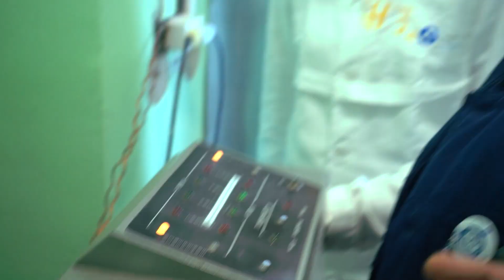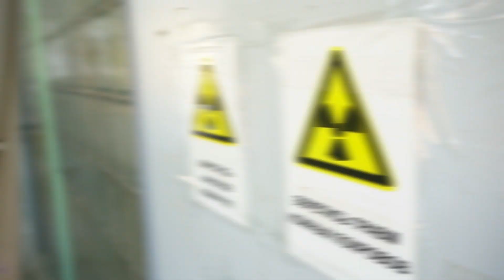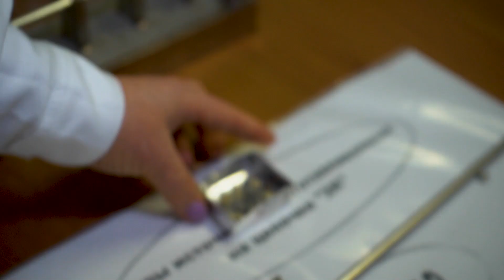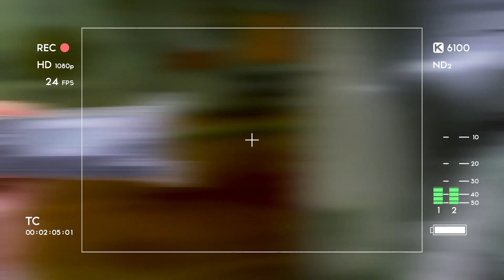ПО «Маяк». Как производят изотопы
Производственное объединение «Маяк» является одним из мировых лидеров по производству источников ионизирующего излучения промышленного назначения.

Продукция «Маяка» составляет более 50 % от общего объема изотопной продукции, выпускаемой в России. Это 30% – мирового производства. Основная часть изделий поставляется на экспорт.
Номенклатура состоит из более 300 типов источников и препаратов различных радионуклидов.

Наш корреспондент Маргарита Сутягина отправилась на радиоизотопный завод «Маяка» и узнала как нарабатываются, хранятся и транспортируются источники.